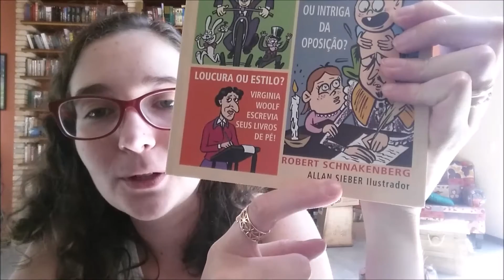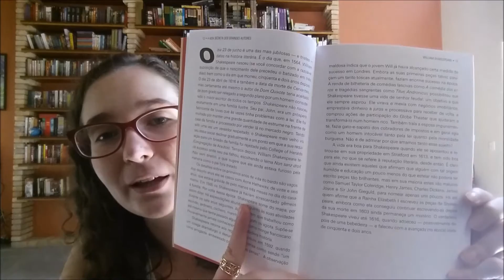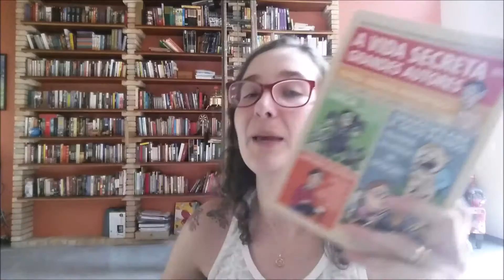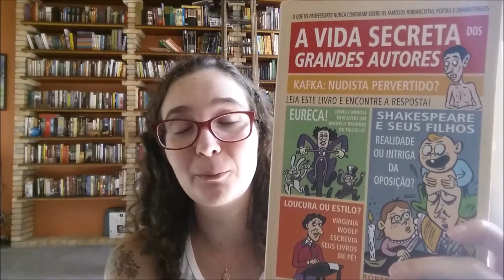"A vida secreta dos grandes autores! - Robert Schnakenberg: COMENTÁRIO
CAIXA POSTAL:
Nathália Mondo Pinheiro
Caixa postal 1118
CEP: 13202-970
Jundiaí/SP